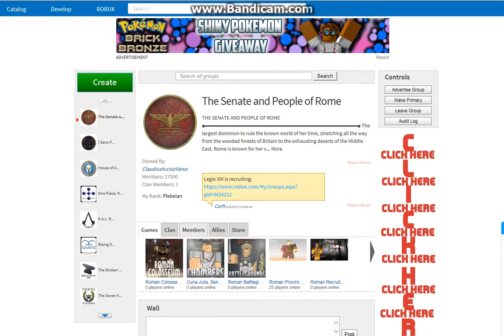Rome 4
Description